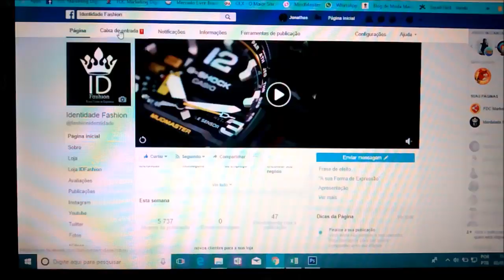UNBOXING - Dicas para comprar Relogios G-shock Protection Gpw 1000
Relógio Casio Gshock Militar A Prova D´água Frete Grátis

Link para compra abaixo

Identidade Fashion

Atendimento
Aberto de Segunda à Sexta
9:00h às 17:00h